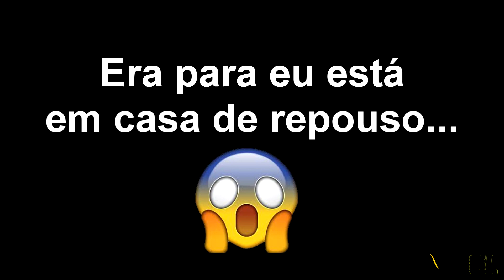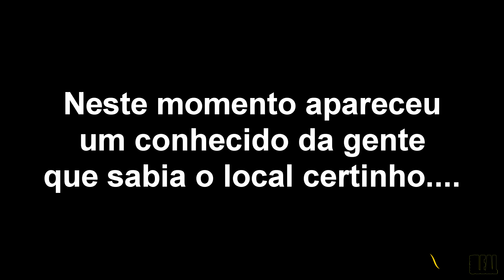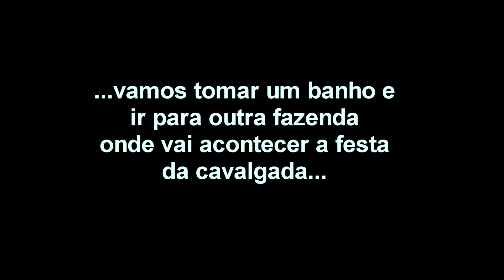A CAMINHO DA 1ª CAVALGADA ECOLÓGICA DA LUA EM COCALZINHO - COBERTURA DE FESTAS/EVENTOS 2018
DJI: wesley_wcl